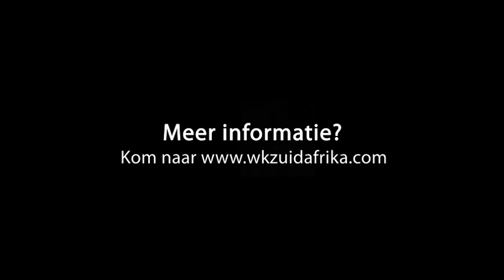David Mendes Da Silva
David Mendes Da Silva gaat met Oranje, het Nederlands Elftal naar het Wk in Zuid Afrika 2010.